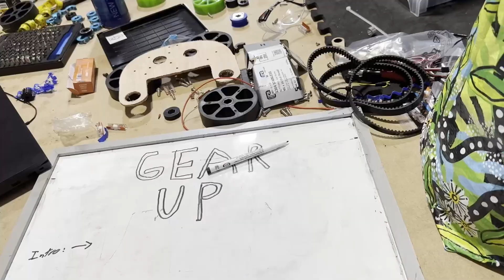#10002 BotBuilders FRC - Week 3 Recap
A quick recap of week 3 of the FRC ReefScape season. #10002 BotBuilders continue making progress with the intake, wiring and electronics, coral transfer system, overall chassis design and climbing mechanism.

Artist: Coyote Kisses
Title: Six Shooter